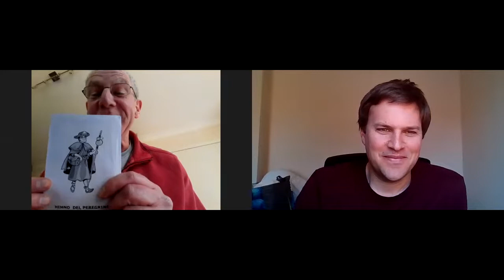This Time with Robert Newhouse // 24 April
St Giles' & St George's Ashtead is a church serving Ashtead and the surrounding areas. We are an Anglican church (part of the Church of England).